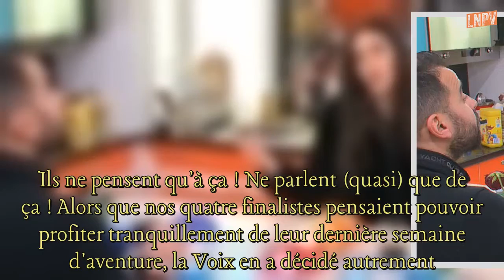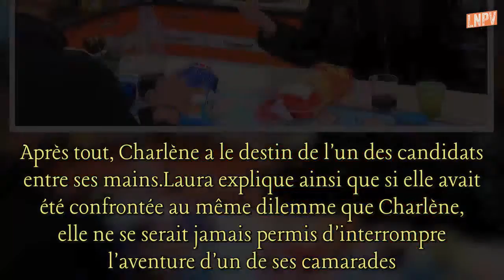Secret Story 11 : Laura et Noré en total désaccord